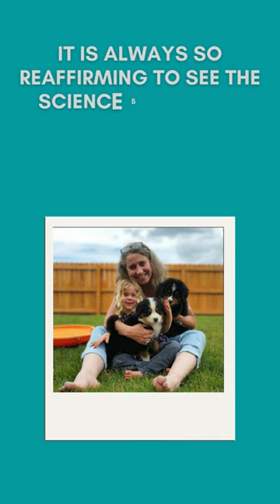Matching the Perfect Family to Their Perfect Bernese Mountain Dog - Temperament Testing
Raising Tails of Success,
Michelle Hall

Hello! I'm so glad you’re here!

Each of my remaining 5 unreserved puppies (from my Spring/Summer 2023 litters) has a series of YouTube videos links, shared on this linked page (scroll to the bottom).  To follow regular updates to the information I am including in this message, please bookmark this link:

A search for a new furbaby is exciting! But--- it can also be fraught w/uncertainty. Your mind is probably swirling w/questions. “What breed is best for me? How do I know I’m dealing w/a reputable kennel? Is there a way to be certain my puppy is truly healthy?”

Yep, choosing a puppy is so much more than falling in love w/a pretty face!

At Bernese Mountain Railway, I understand those concerns. Please let me take a few minutes to introduce my program & explain some of the things that make my adorably sweet puppies so special.

When searching for your fur baby, one of the First questions you should ask is, “How can I be assured this puppy is healthy & free of under-lying health issues?”

For me, answering that question is easy! Each of my breeding adults has undergone extensive genetic testing so that I confidently assure my adoptive parents that their puppy will be free of the painful, heart-breaking maladies which plague so many “back yard” breeding programs. I am proud of my testing & publish them on my website for the world to see. You can check them out here: Testing (bernesemountainrailway.com)

Another top priority is ensuring your puppy’s temperament is well -suited for your family’s lifestyle.

Again, this one is easy for me. My puppies are the offspring of beloved family pets. Because of this, they are raised in a loving, family setting, where they receive personalized affection & one-on-one-training as a part of their daily experience.

To help w/this, I use an AKC-certified evaluator & professional Litter Nanny to help raise all my pups.

As part of my puppy protocol, I perform Early Neurological Stimulation from 3 days old until 16 days old. This sets the groundwork for theri emotional stability & future training of my puppies. Once this phase is complete, I add additional sensory techniques to ensure your baby has been exposed to an assortment of sights, sounds & experiences. While this strategy does not change the innate temperament of a puppy, it does help ensure my puppies are prepared to become happy, confident, well-adjusted members of your family.

My puppies also receive their first, second & 3rd vaccinations, worming, & have their dewclaws removed. The day before your baby is ready to head home, it will have a thorough “well check” visit from  my veterinarian’s office. You'll receive a copy of all his/her examination paperwork, including doctor’s notes regarding weight, vaccines, wormings & proof of clear fecal test--- all of which gives you the assurance that your puppy is healthy & strong.

I have each adoptive family fill out an extensive lifestyle questionnaire to ensure the puppy you're matched w/best fits your personal expectations. The science behind my personality assessments has consistently matched families nationwide w/their ideal fur baby for many years now.  These 2 links feature the process & success story of my "Based on Temperament" placement policy:

My clients are often amazed at the immediate connection they have w/their new puppy. I just smile &  nod. I know the investment I make in getting to know you & your perspective match always pays off.

If that's not enough, I offer free delivery within 750 miles of Clark, WY. Financing options are also available. Look around! I'm confident I offer the best puppies on the market today.

Explanation of Puppy Cost:

Currently, puppies are being reserved w/placement holding deposits. They are being reserved for $500 down & $1,000 good-faith installment payment when I am certain I have a puppy in line (born, healthy, on the ground & Vet Checked) for new depositors & the balance is $2,000 due before they go home. Often times, at my desertion, I will combine the final 2 transactions into a single invoice right before the puppy leaves my home.

That's a combined total of $3,500 & remember, I have partnered w/3rd party platforms for those interested in budget friendly payment terms.